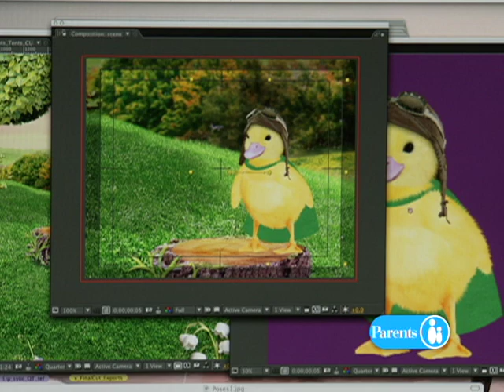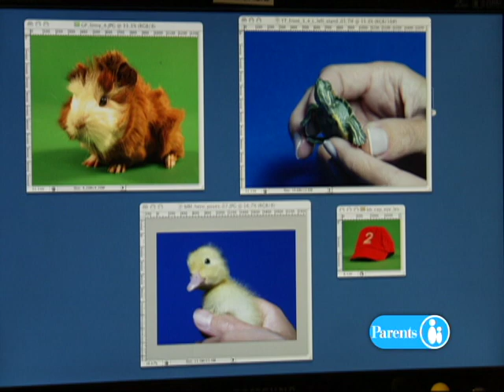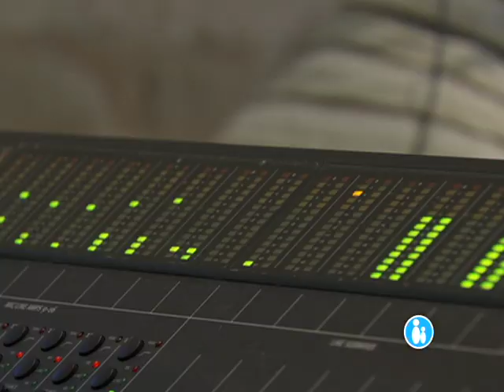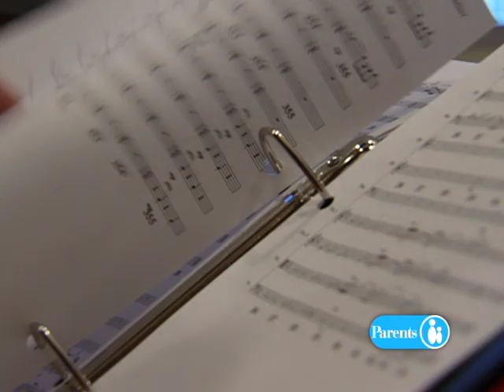The Wonder Pets | Parents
Take a trip behind the scenes with Linny, Tuck and Ming-Ming to learn how the popular kids show, The Wonder Pets, is put together.åÊMeet the creator and the girls who lend their voices to the pets and hear the orchestra perform.